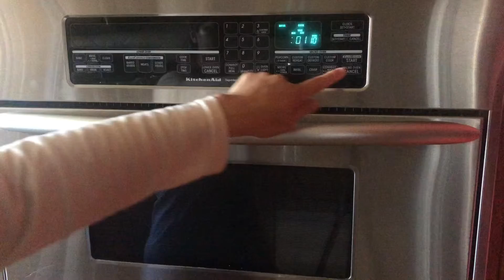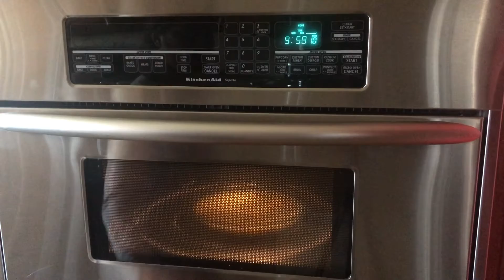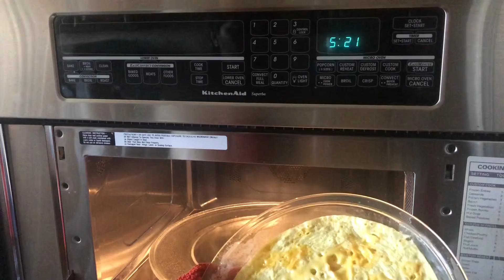Gawin nyo ito sa hinog na saging di kyo magsisi sobrang sarap at madali pa😊👍😘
5 bananas
5 eggs
Cup of milk
Cup of grated cheese
1/4 butter